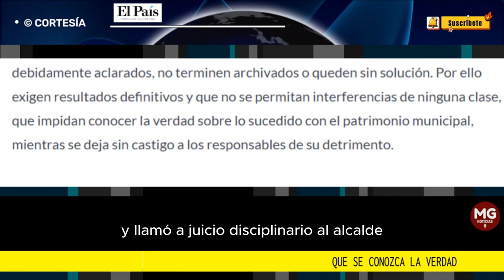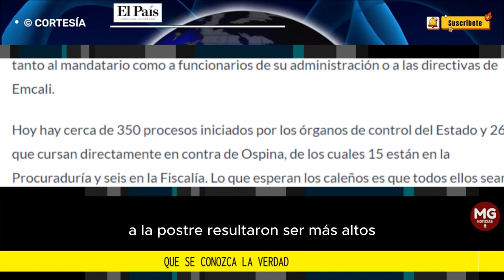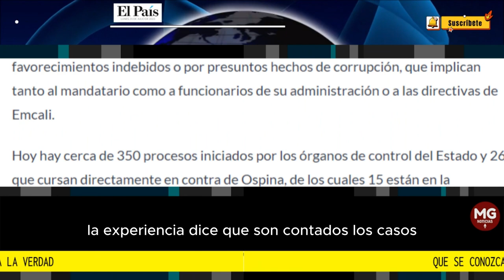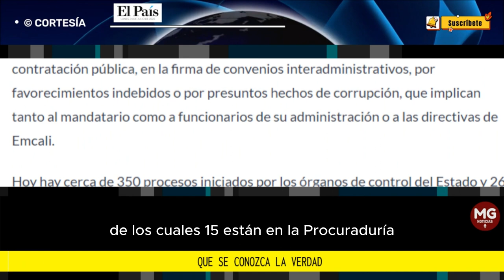QUÉ SE CONOZCA LA VERDAD 🔴 Editorial El País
“Falta grave a título de culpa gravísima”, con esa calificación la Procuraduría General de la Nación le abrió pliego de cargos y llamó a juicio disciplinario al alcalde Jorge Iván Ospina por presuntas irregularidades en la organización de la Feria Virtual de 2020. Es una más de las investigaciones que adelantan los entes de control en contra del mandatario de Cali, quien está cerca de concluir una segunda administración tanto o más cuestionada que la anterior.
editorial EL PAÍS